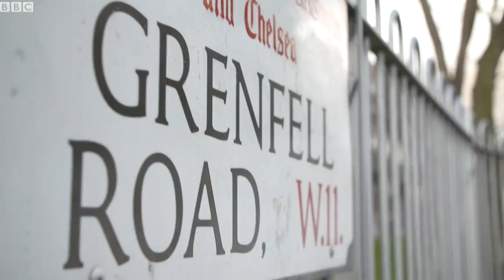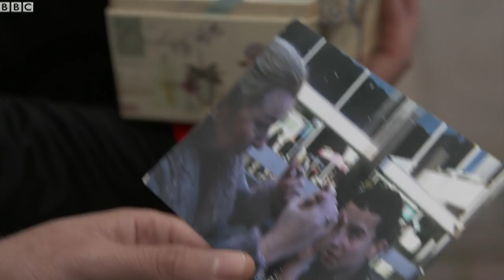Grenfell Tower Survivors: 6 Months On - BBC News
Paul and Mrs. Mamudu Survived the Grenfell Tower Fire in June.
Paul believed photos of his mother - who died of a brain tumour in 2010 - had been lost, along with a jewellery box.
But he has now been able to retrieve them.
Mrs. Mamudu still lives in a Hotel with her grandson